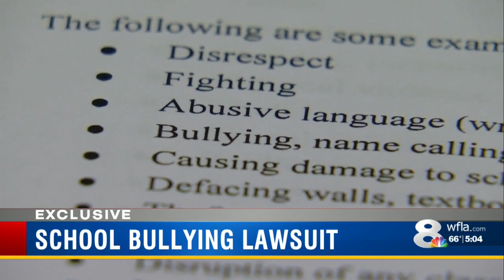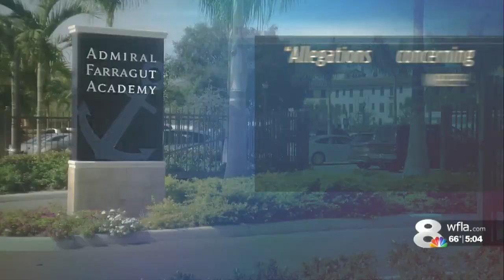Family sues Admiral Farragut Academy in bullying case